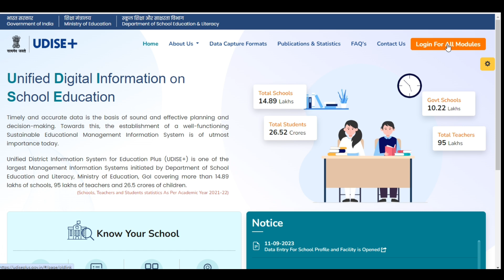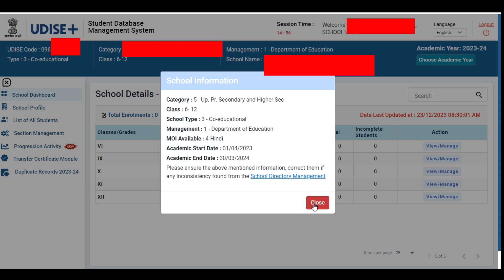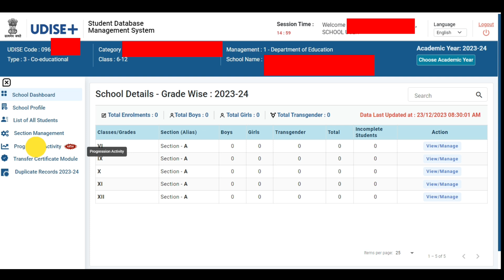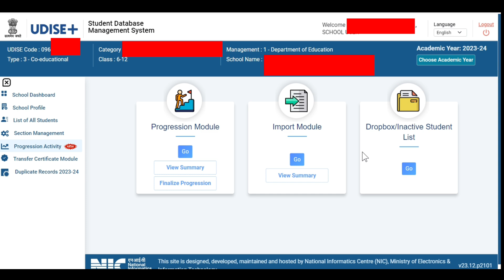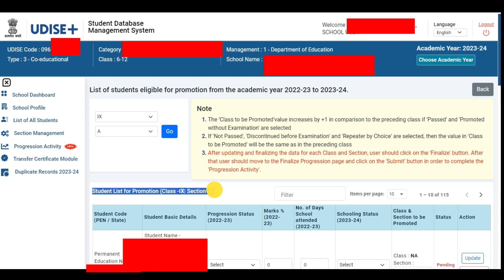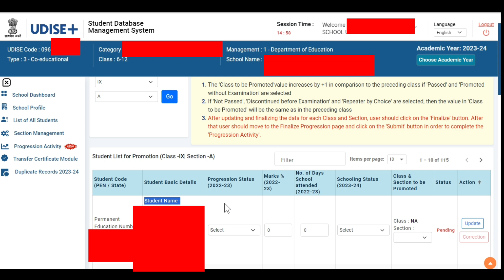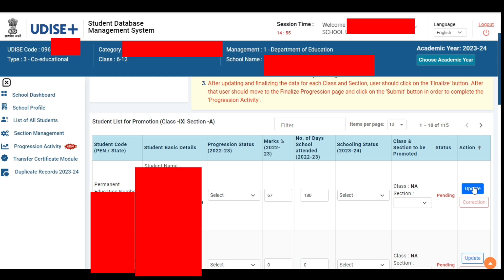HOW TO PRAMOTE STUDENTS 22-23 TO 23-24 शैक्षणिक वर्ष 2022-23 से 2023-24 तक छात्रों को प्रमोट करें ?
HOW TO PRAMOTE STUDENTS 22-23 TO 23-24 शैक्षणिक वर्ष 2022-23 से 2023-24 तक छात्रों को कैसे प्रमोट करें ?
How can Import students from other school to own